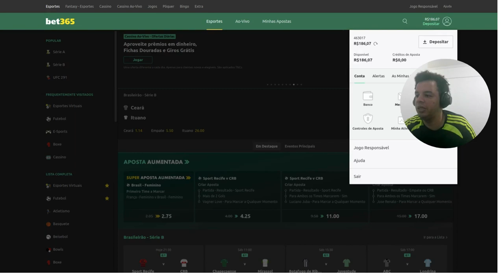Simples e Fácil de fazer !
✅ Estratégias Vencedoras, aprenda a operar sozinho! 3 Dicas para Dominar o Futebol Virtual + 20 Dicas para se Tornar um Profissional de Apostas Esportivas Investindo Menos de 0,60 Centavos por Dia!

Última chance de aproveitar o grupo sem nenhum tipo de investimento